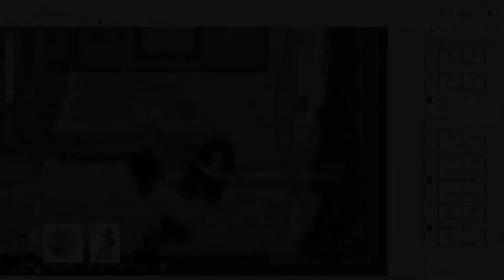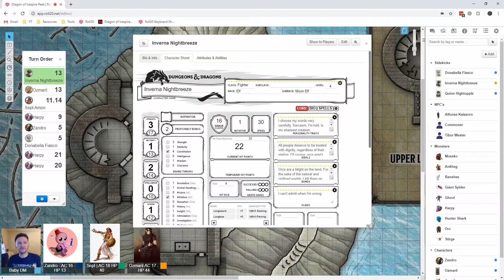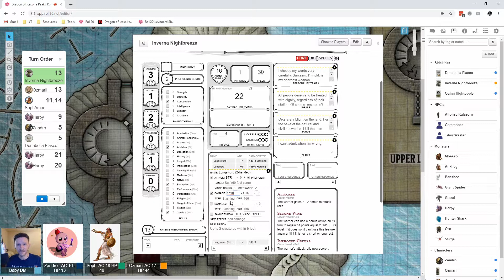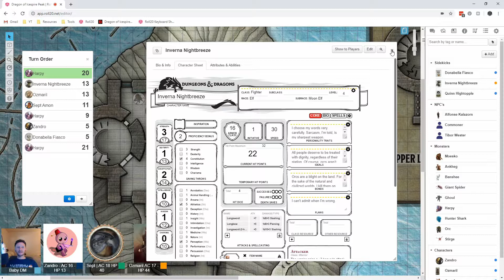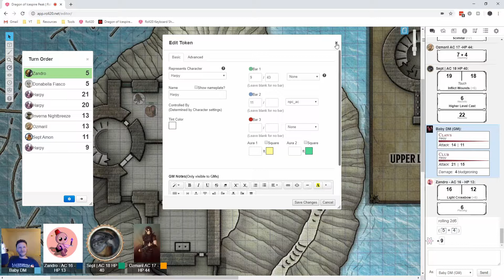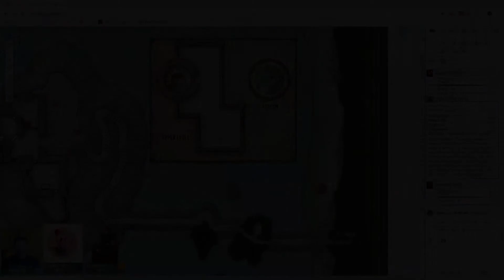Dragon of Icespire Peak - Session 6 [Part 2]